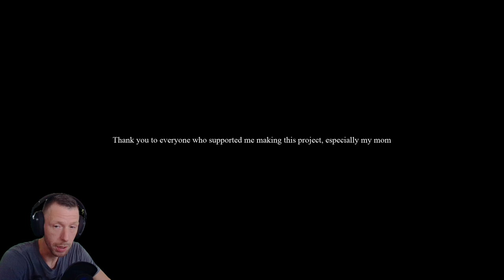What An INTENSE Ending!! // DARK PRESENCES: DARK AWAKENING (PART 3)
Welcome to another chilling episode on "FrightNight Files" where horror gaming takes a front seat in the ride through the macabre and the mysterious. Today, we delve into "DARK PRESENCES: DARK AWAKENING", exploring every shadow and deciphering its darkest secrets. Strap in for a journey of jumpscares, strategy, and lore that only the bravest dare to endure.

Game Information:

Title: DARK PRESENCES: DARK AWAKENING
Developer: Cozy Marshmallow
Platform: PC
Release Date: 7 Jul, 2023